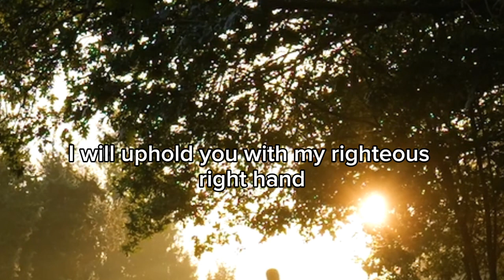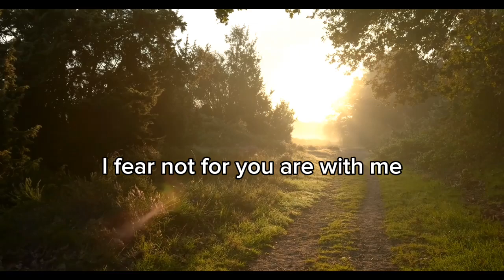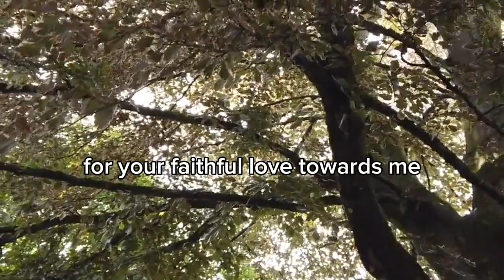Morning Prayer : In the morning today i come before You Father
Join us in this soul-stirring morning prayer where we humbly come before the Father, expressing gratitude, worship, and trust. Experience the uplifting journey of seeking victory through prayer, finding strength in the steadfast mercy of God. Let this be a moment of reflection and connection with the Almighty, as we bask in the goodness and faithfulness of the Lord. 🙏✨